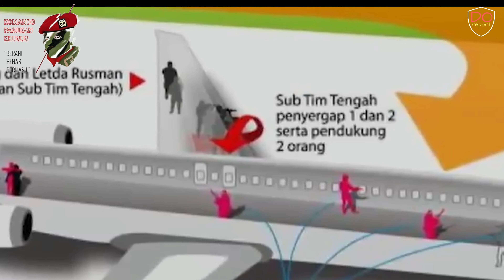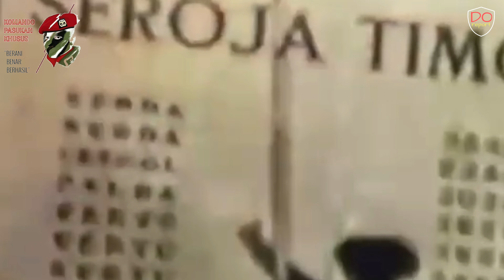Komando... Pasukan Berani Benar... Berhasil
Rangkaian ucapan Dirgahayu Kopassus ke-69 tahun 2021